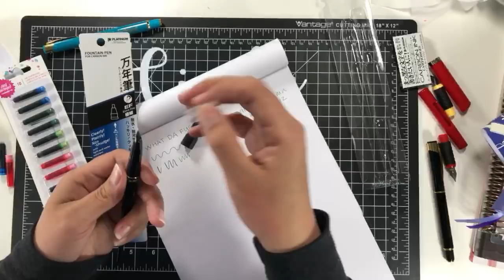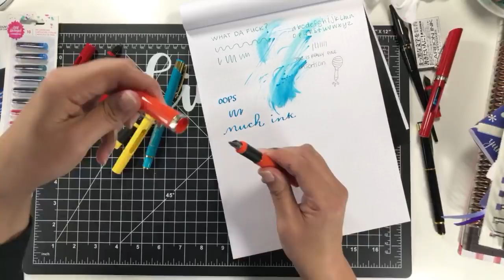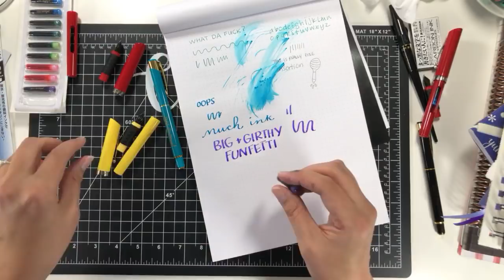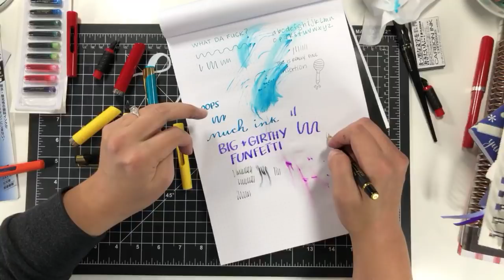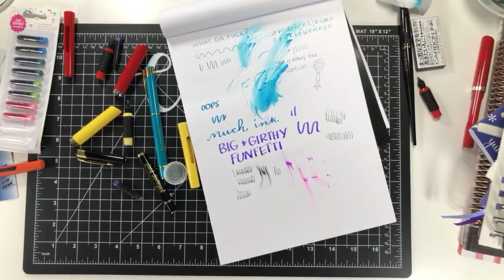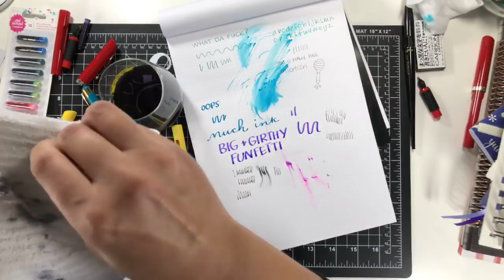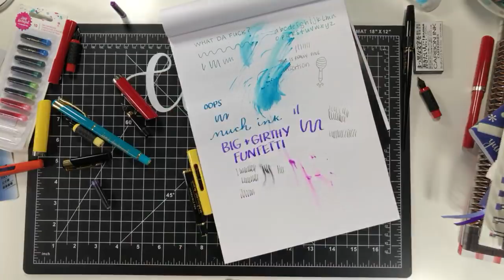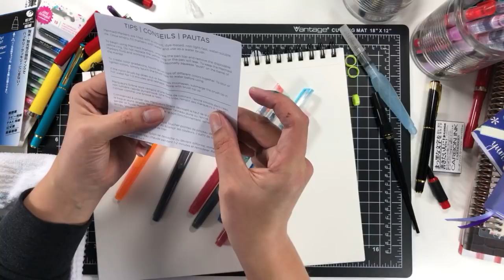Fountain Pens... As A Total Newbie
I have no idea what I’m doing with fountain pens, so of course I’m going to try them live!

These products were sent to me by Jane Davenport. This video is not sponsored and all opinions are my own.